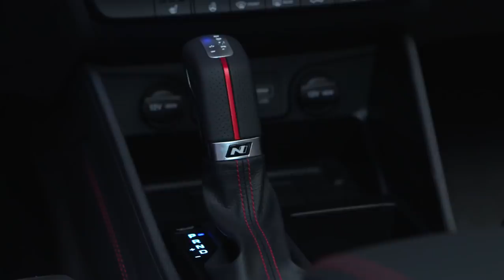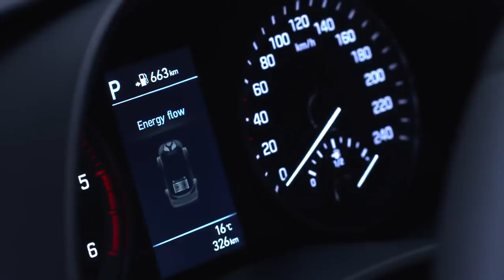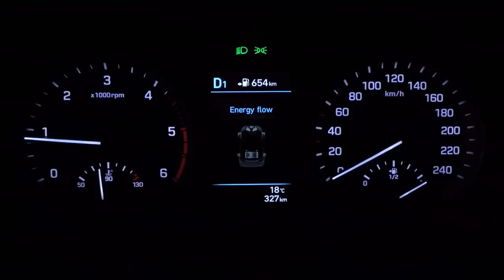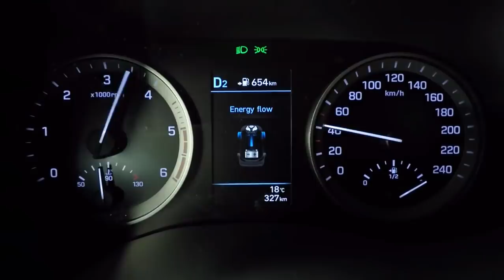Hyundai Tucson N Line video debut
The new trim features exterior and interior elements inspired by N, Hyundai’s high-performance range. The dynamic design features are complemented on the turbocharged petrol model and the strongest diesel model by refined MDPS (motor driven power steering) and adjusted suspension settings so customers can experience a more sporting drive.

Suspension springs on these top Tucson N Line trims offer 5% greater rigidity in the rear setup and 8% more in the front, while software changes in the steering give a slightly more direct, linear feel at the wheel.